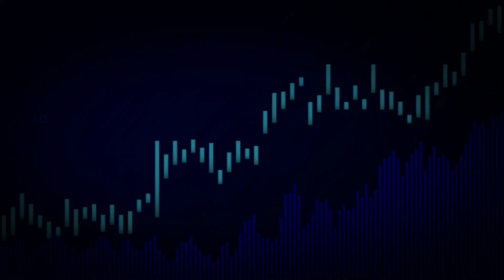दिपक केदार हिम्मत असेल तर समोरून वंचित वर टिका कर शमीभा पाटील।shamibha patil on Deepak kedar।cwcnews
cwc news
prakash ambedkar
imtiaz malik
प्रकाश आंबेडकर
शरद पवार